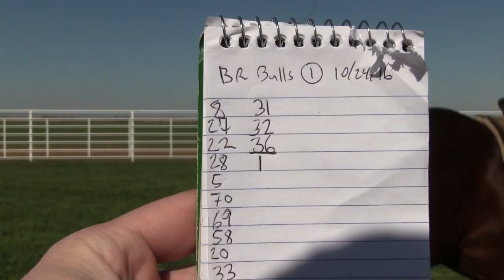BR SOONER THAN LATER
Lot 1 in the Barber Ranch bull sale on 11/9/2016. Sooner Than Later is a 12/02/15 Sooner X Gabrielle son and full brother to many of Barber Ranch's donor cows along with herd sires Currency and Copper. Video taken on 10/24/16.